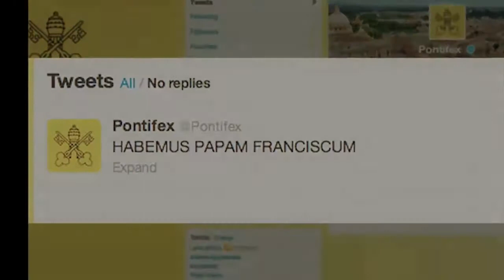Message of Saint Francis On World Day of Communication 2014